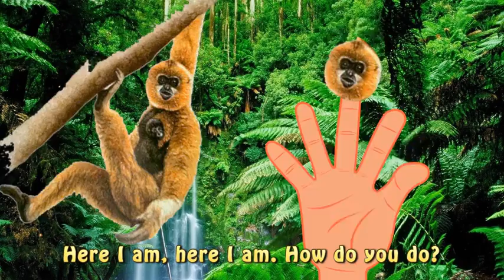Finger Family Monkeys Nursery Rhyme Zoo Animal song Five little Monkeys Kids Songs For Children